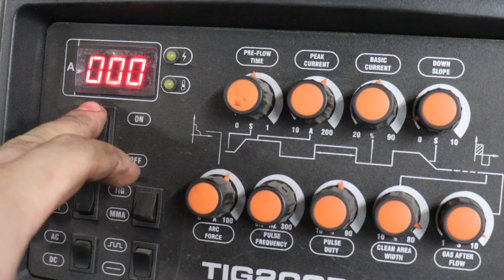SCRAP METAL KNIFE Part 1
Video contents:
00:00 - 01:12 Making canister for scrap metal
01:13 - 02:45 Putting scrap metal in
02:46 - 05:25 Finishing canister
05:26 - 07:04 Forging
07:05 - 09:46 Cannister removal
09:47 - 10:17 Cutting into pieces
10:18 - 11:24 Wielding pieces together
11:25 - 12:46 Forging
12:47 - 13:32 Surface grinding
13:33 - 14:33 Final wielding
14:34 - 17:12 Final Forging
17:13 - 18:16 Final surface grinding